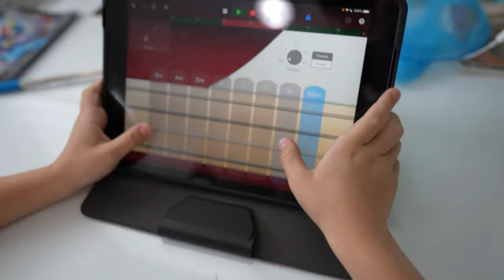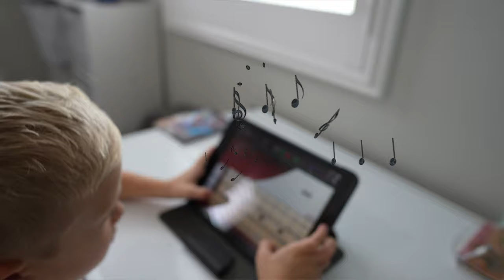Ivy Turns Into a Magical FAIRY!!!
This is an ad for Wowee. Ivy turns into a fairy! But first, Ivy and Mom team up to try to find more Fairies than Dad and Levi, but something goes terribly wrong! The key to finding fairies is using the Got2Glo Fairy Finders, Pet Finders, and Baby Finders! What happens when one team doesn't win? Will they be sad or mad? Check the video to find out!! Play the Glowing Fairies online game now! Can you find all the fairies?!

Welcome to the Lively Lewis Show! Join siblings Levi and Ivy on their incredible storytelling adventures, where they learn and model positive life lessons alongside parents, Eric and Alexa. Levi's energetic personality and Ivy's spunky silliness keep followers engaged and laughing episode after episode! You can always count on Mom and Dad to join in the make-believe with original characters and costumes. The Lively Lewis Show has captured the hearts of kids and parents alike with strong values, big imaginations, humorous pretend play, and healthy family dynamics.